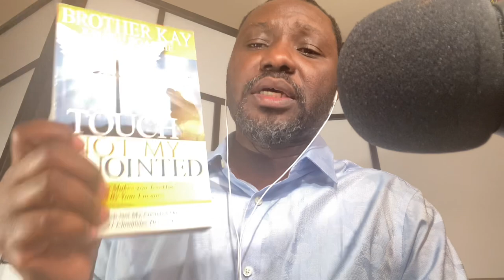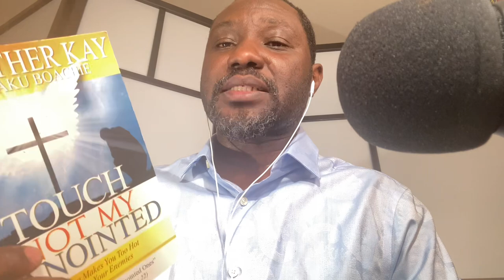Prayers Against Python/Leviathan/Crocodile Spirits ||”Vomit Me Out”